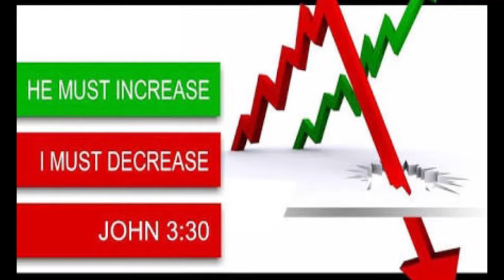HE MUST INCREASE EPISODE-123